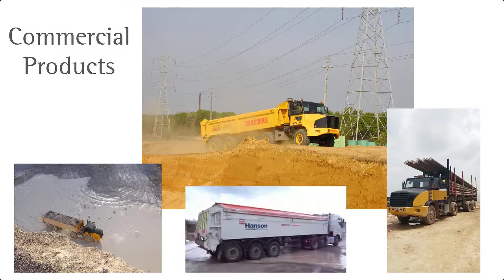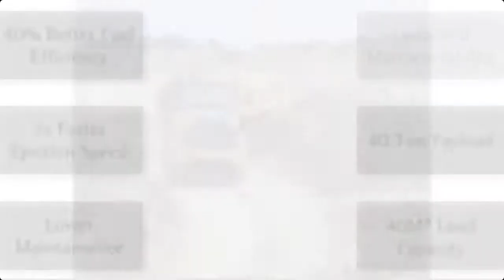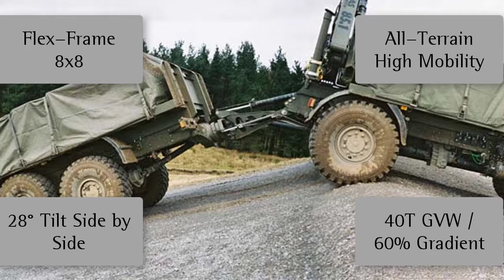Multidrive Product Trailer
A brief overview of our products. Specifically detailing our drive line and horizontal ejector technologies.